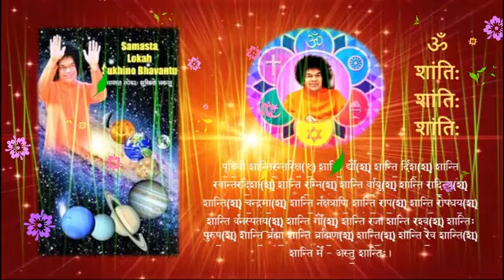श्री साई जगन्नाथ रथ यात्रा – चरण २ || Sri Sai Jagannath Rath Yatra – Vol. 2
श्री साई जगन्नाथ रथ यात्रा – चरण २
Sri Sai Jagannath Rath Yatra – Vol. 2

Special Presentation of Vol. 2 containing 12 videos of
Sri Sathya Sai Bhajans on Lord Sri Jagannath,
on the occasion of Auspicious Rath Yatra Festival.

Timestamps and Titles:
Duration: 1 Hour 0 Minutes 43 Seconds
00:06 Three ॐkaarams
          तीन ॐकारम्

01:00 Sri Sainatha He Jagannatha
           श्री साईनाथा हे जगन्नाथा

05:59 He Jagbandhu He Jagannatha Partipuri Bhagavan
           हे जगबंधु हे जगन्नाथा पर्तीपुरी भगवान

09:36 Jay Prabhu Jagannath Jay Sai Jagannath
           जय प्रभु जगन्नाथ जय साई जगन्नाथ

 13:23 Jagannath Swami Nayan Pathgaamee
            जगन्नाथस्वामी नयनपथगामी

18:18 Sundar Manohar Neelkaant Prabhu Gopal Damodara
           सुंदरमनोहर नीलकांत प्रभु गोपाल दामोदरा

 23:31 Neelachal Prabhu Neel Madhava
            नीलाचल प्रभु नील माधवा

26:49 Karuna Sagar He Bhagavan Jagdishwar Jagannatha
           करुणासागर हे भगवान जगदीश्वर जगन्नाथा

33:07 He Vishwanatha He Jagannatha Sainath Bhagavan
           हे विश्वनाथा हे जगन्नाथा साईनाथ भगवान

40:16 Ramchandra Raghuveera Ramchandra Randheera
           रामचंद्र रघुवीरा रामचंद्र रणधीरा

44:21 Sai Jagannatha Sathya Sai Jagannatha
           साई जगन्नाथा सत्य साई जगन्नाथा

48:39 He Sai Jagannatha He Sai Jagannatha
           हे साई जगन्नाथा हे साई जगन्नाथा

53:36 He Jagannatha Prabhu Sainatha
            हे जगन्नाथा प्रभु साईनाथा

58:49 Shanti Mantram
          शांतिमंत्रम्

Lyrics:
Sri Nani Dutta
Smt. Sukti Nani Dutta
Sister Meenakshi Deshpande
Smt. Rama Bhatnagar
Sri Ram and Sri Lakshman Behera
Sai Bhaktas

Voices:
Sri Nani Dutta
Dr. Satyakam Nagar
Sri Atul Kumar Dubey